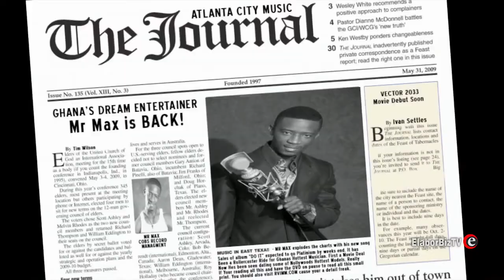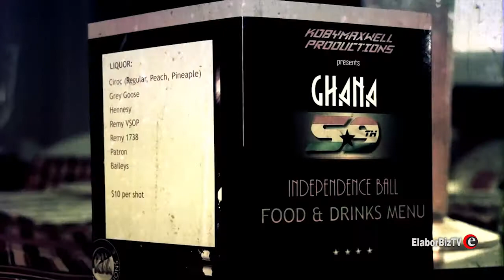US & Ghana star Koby Maxwell talks music & Hollywood invasion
Koby Maxwell is a Ghanaian musician, singer, actor and producer who currently reside in Washington, D.C. in the United States. He is the producer of Hollywood inspired Nollywood movies Paparazzi and One Night in Vegas.
In 2016 he started producing a show on the North American TV channel ABC2 called Nollyhot TV which was first aired on January 6 of that year. The show captures happenings within the Nigerian entertainment industry of Nollywood for an American audience. Nollyhot TV is also broadcast on the DCW 50 and The CW television channels in the USA.
In this video, he disclose how he started and how he wants to contribute to the empowerment of African movie producers based on the knowledge he has picked up so far in the American movie industry.